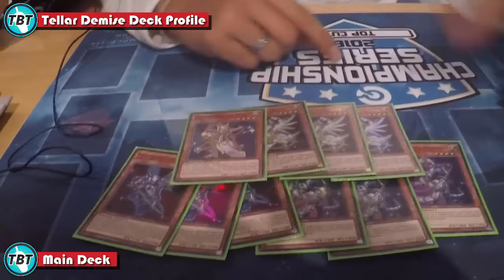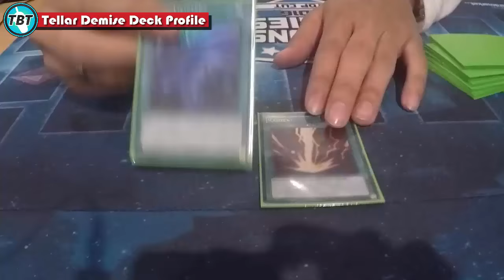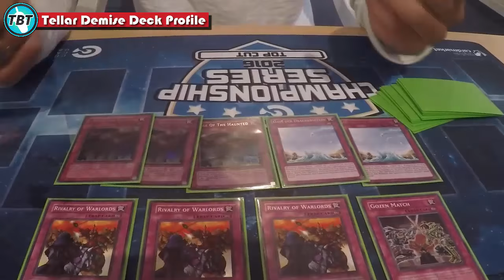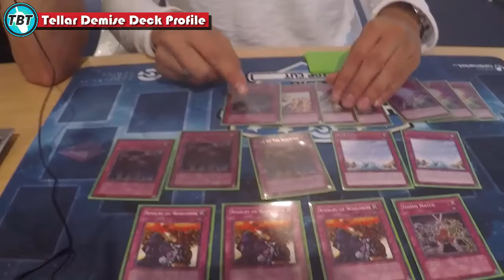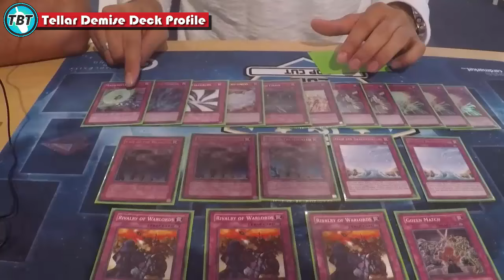TBT: der beste Satellar Spieler ist zurück! Demise Satellar Deck Profile Yu-Gi-Oh! (German/Deutsch)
euda Chong der beste Satellar Spieler ist zurück mit einem Demise Satellar Deck Profile
wird er es auf der EM spielen?
bleibt auf dem laufenden über unsere Facebook Seite:
unsere Blog Artikel auf Gate to the Games:
hier könnt ihr uns treffen - Funtainment München:
FUNtainment GmbH
Landwehrstr. 12a - 14
80336 München
ausgestattet von Ultimate Guard:
unsere Händler des Vertrauens:
►Zombiezocker - einer der Top Yu-Gi-Oh! Einzelkarten Händler:
►Karten-Salon - der Ebay Spezialist für Fußballsticker uvm:
-thanks